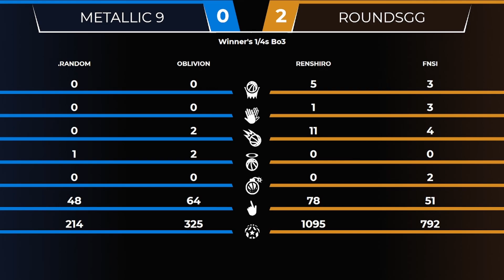$100 Ranked Hoops 09/22/2024 Winners Quarters - Renshiro and FNSi vs Oblivion & .random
🏆 Tournaments start at 4 PM Pacific/7 PM Eastern on Sundays 🏆